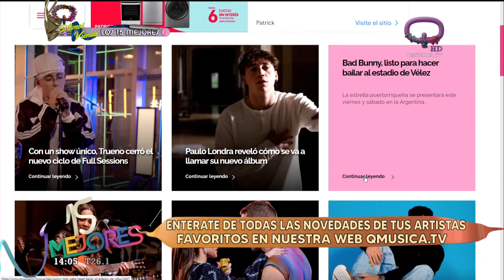Bad Bunny, listo para hacer bailar al estadio de Vélez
La estrella puertorriqueña se presentará este viernes y sábado en la Argentina.

Ya falta nada. @BadBunnyPR está en la Argentina, donde este viernes 4 y sábado 5 de noviembre presentará su "Worlds Hottest Tour" en el estadio de Vélez.

Así como hace una semana fue el turno de Maluma, esta vez será el Conejo Malo quien se subirá al escenario para hacer vibrar a sus fans.

Y no serán pocos, ya que se espera que haya cerca de 90 mil personas entre los dos shows.

Según lo anunciado desde la producción, el concierto de Bad Bunny en Argentina comenzará a las 21, y se estima que las puertas del estadio se abrirán a partir de las 17.

Para poder ingresar, es importante concurrir con entrada física o en formato digital y el DNI. No se permitirá el acceso con bebidas ni alimentos, así como tampoco con banderas ni pirotecnia.

El escenario tendrá con una pasarela en el medio que le permitirá al cantante poder caminar entre el campo VIP y acercase hasta el campo general.

Y habrá puestos de hidratación gratuitos en diferentes sectores del estadio y personal de socorristas para auxiliar en caso de descompensaciones y/o accidentes.

¿Habrá bandas soporte? Sí, actuará Rei, el autor de hit "Tu Turrito" junto a Callejero Fino.

Aunque está claro que el plato fuerte es Bad Bunny. Y sus fans lo tienen claro.